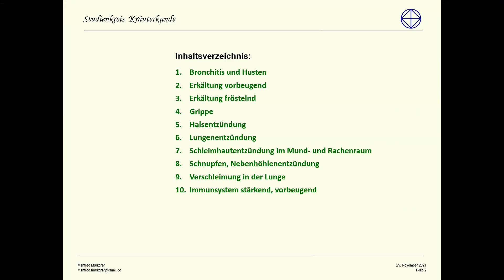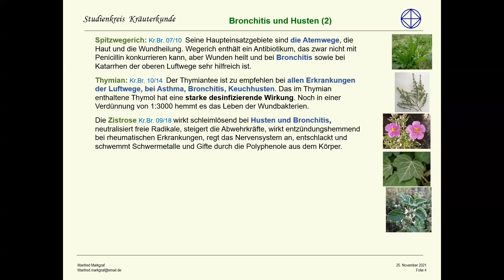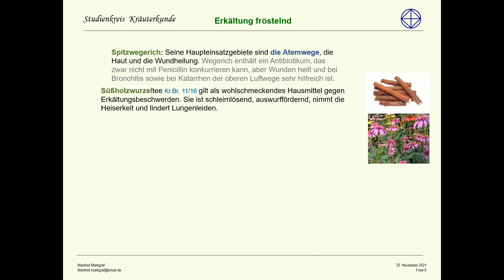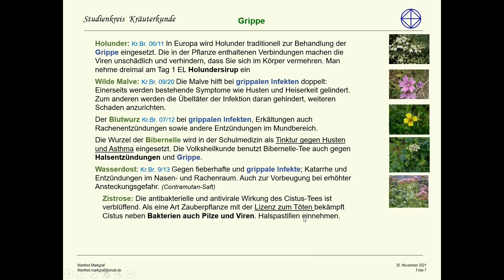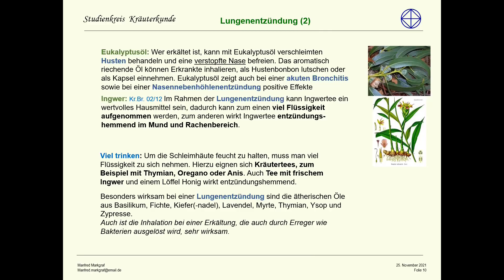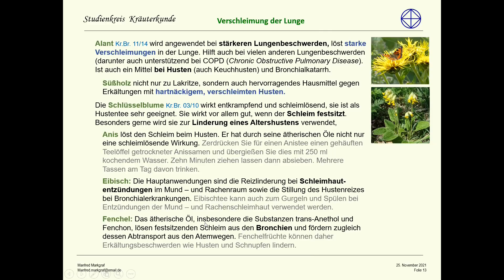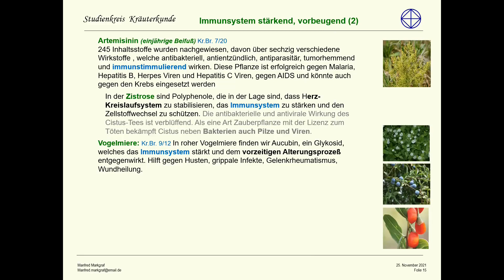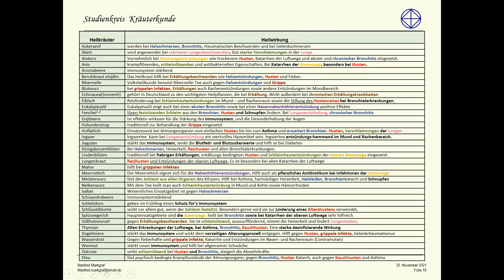Erkältungs , Nase , Bronchien und Lungenverschleimungskrankheit